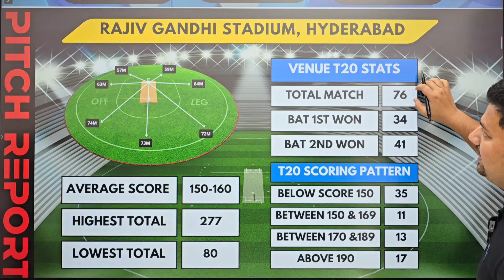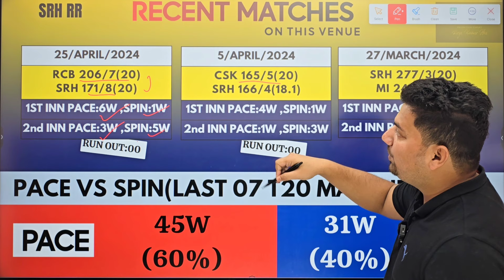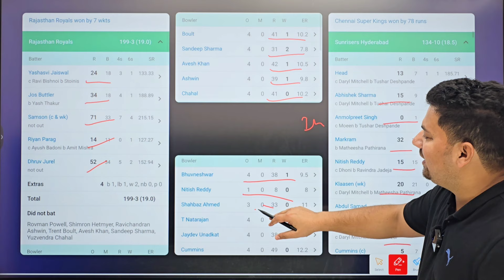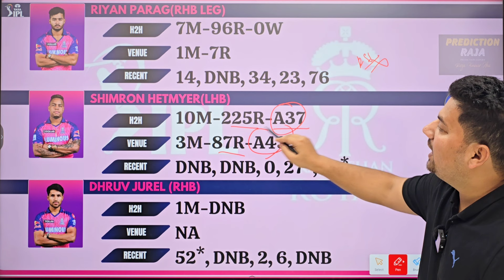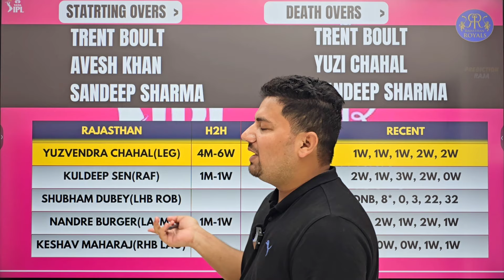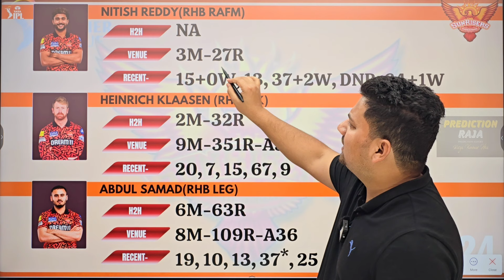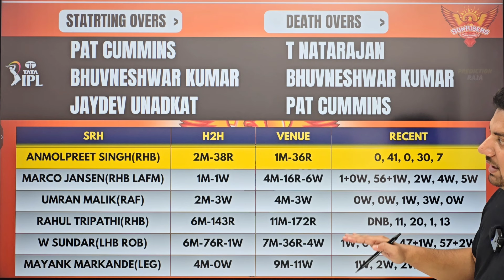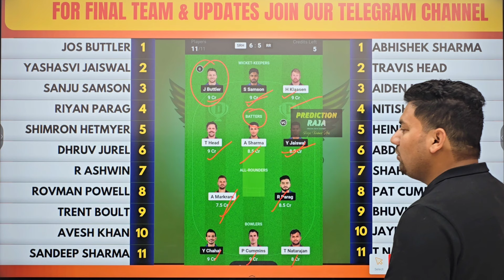SRH vs RR Dream11 Team | SRH vs RR Match 50 Dream11 Prediction | SRH vs RR Dream11 Team Today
SRH VS RR Dream11 Grand League Team
SRH vs RR Match Prediction
SRH vs RR Toss Prediction
SRH vs RR Dream11 GL Team
SRH vs RR Dream11 SL Team
SRH vs RR Dream Team
srh vs rr dream11
srh vs rr playing11 today
srh vs rr player stats
srh vs rr live score
srh vs rr dream11 prediction today match
srh vs rcb dream11 prediction
srh vs rr prediction today match
srh vs rr dream 11 prediction
srh vs rr dream 11 prediction today match
srh vs rr dream 11 team
srh vs rr dream 11 team today
srh vs rr dream 11 team today match
srh vs rr dream 11
srh vs rr live match
rr vs srh dream team today
rr vs srh dream11 prediction
rr vs srh dream11 analysis
rr vs srh match today
rr vs srh dream11 grand league team
Dream11 Team Today
Prediction Raja
Cricinformer
fantasy cricket
cricket
cric11forecast
fantasy cricket guru
fantasy Xpress
fantasy buzz
confirm fantasy
anurag dwivedi
fantasy counsel
fantasy sports Prediction
somesh thakre
Kumar 508
RR vs SRH Dream11 Team Today
IPL 2024 Dream11 Prediction
RR vs SRH t20 Match Dream 11 Team
Sunrisers Hyderabad vs Rajasthan Royals Dream11
Sunrisers Hyderabad vs Rajasthan Royals Dream11 Team
Sunrisers Hyderabad vs Rajasthan Royals Dream11 Prediction
Sunrisers Hyderabad vs Rajasthan Royals Dream11 Today
Sunrisers Hyderabad vs Rajasthan Royals Dream11 Team Today
Sunrisers Hyderabad vs Rajasthan Royals Dream11 Team Prediction
IPL Season 17 Dream11 Team

1.This analysis is based on my understanding, knowledge and instinct, while selecting ur team, consider the points mentioned and makes your own decision.

2 Dream11 takes great care to comply with all central and state legislation in india to insure that users are fully protected. Every contest on platform is carefully designed to comply with applicable statutes and regulations in india